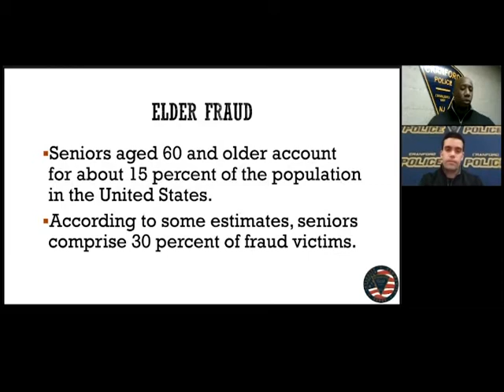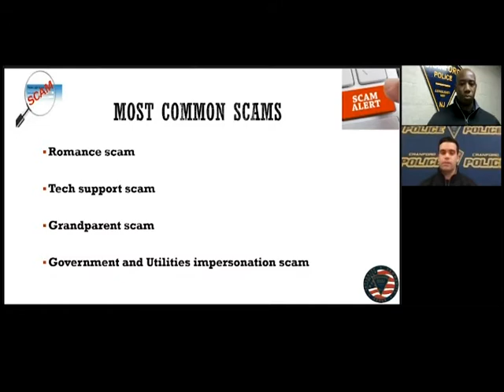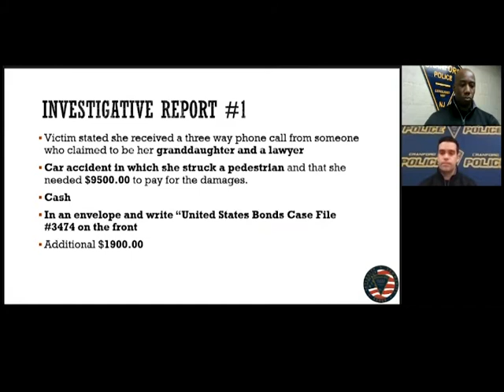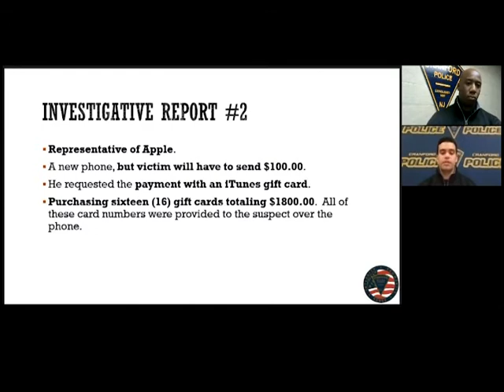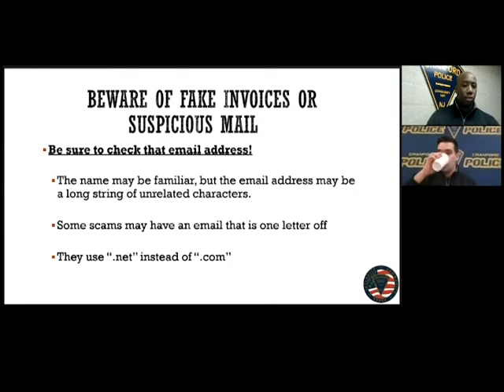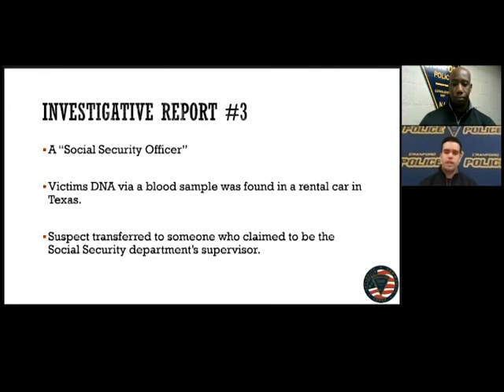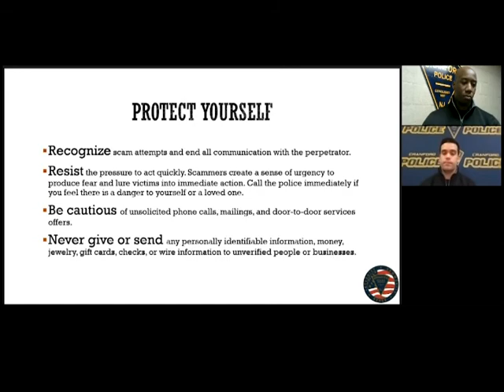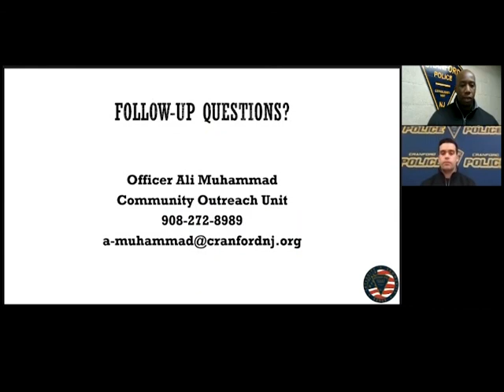Cranford Police Dept. Warns Against Elder Fraud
Ptlmn Ali Muhammad and Det. Ryan Gerrity note there is a local and national increase in elder fraud. In this 20-minute video, they give examples of how criminals will try to trick you and how to protect yourself from being a victim.